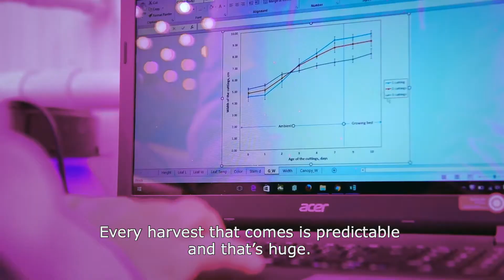The best LED grow lights for growing tomatoes, lettuce and herbs!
Vegetables growers express their satisfaction in Philips GreenPower LED products as the best LED grow light for vegetables. The LED helps to better control the climate inside the greenhouse, allowing the growers to keep the greenhouse closed and creating a better growing climate for the plants.  Philips GreenPower LED does not radiate any heat and allowing the bumblebees to pollinate longer. Philips GreenPower LED helps plants grow stronger and healthier. Philips GreenPower LED also contribute to produce clean, healthy and nutritious food in resource efficient way with vertical farming.

With more than 20 years experiences, Philips GreenPower LED is the best LED light for growing vegetables!

Find out more about the best LED lights for growing vegetables indoor